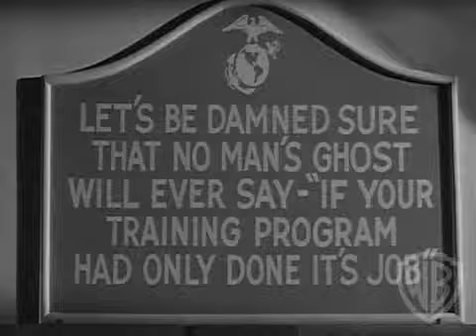The D.i. - 30 Second Film Clip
Jim Moore is a tough-as-nails Drill Instructor with a chip on his shoulder: Pvt. Owens, who isn't quite up to snuff. Sgt. Moore is convinced that "there's a man underneath that baby powder" and sets out to force the private to rise to the occasion. Instead, he drives Owens to bail out altogether. Things only get worse when the Captain steps in and gives Moore three days to make a Marine out of the petrified private.